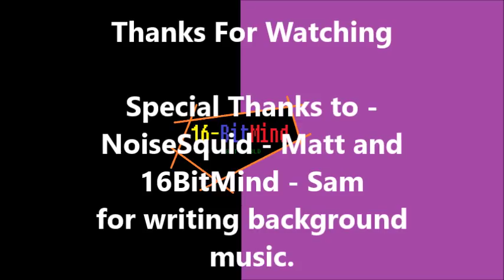Trials Fusion top 5 ep 1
Check out 16BitMind's top 5 tracks at the moment!